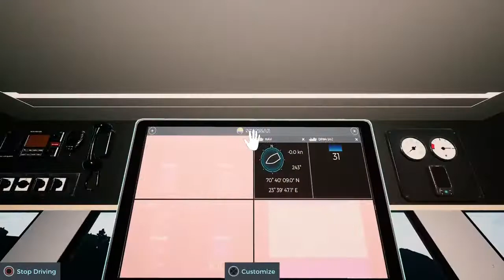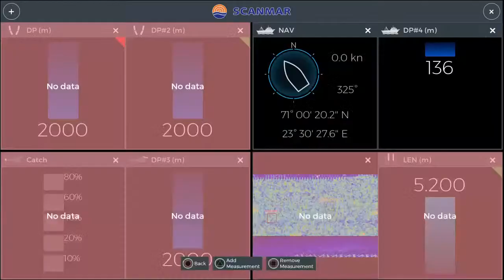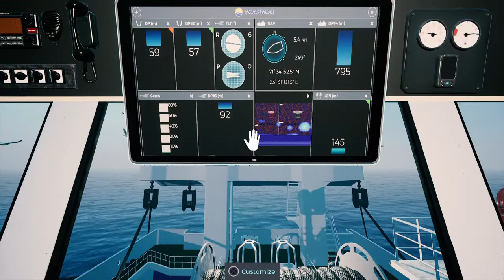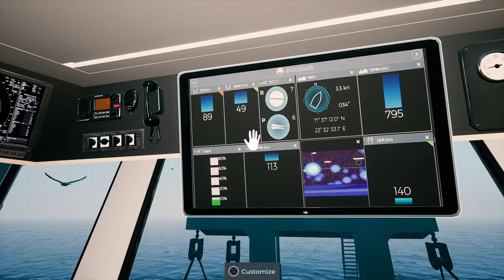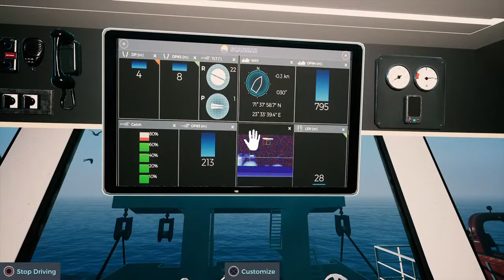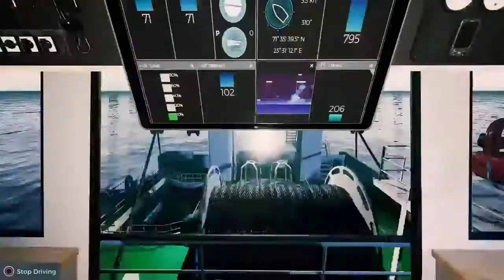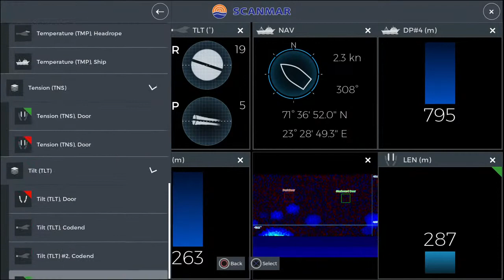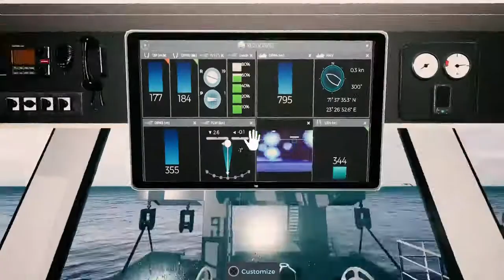Fishing Barents sea. Ep2. Lets go trawling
Fishing: Barents Sea is a commercial fishing simulation video game developed by Misc Games, released on Microsoft Windows.

Buying and testing out the trawler on Barents Sea. A night of learning how to trawl. And catching some fish and maybe even doing abit of crabbing to warm up

UK based, simulation game streamer. concentrating mainly on chilled games such as simulations. Currently working through Farmers Dynasty and fishing Barents Sea.

Live streams:

Tuesday @10:30 (GMT)
Thursday's @10:30 (GMT)

All Other videos posted on Fridays.

Currently playing

Games I will be playing

- gold rush
-subnautica below zero
- Lumberjack Dynasty
-medieval dynasty